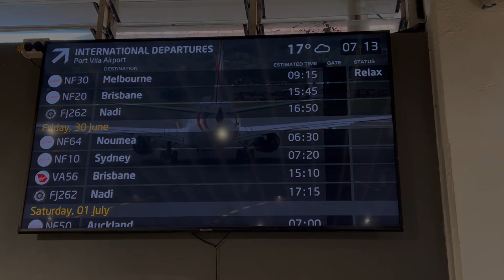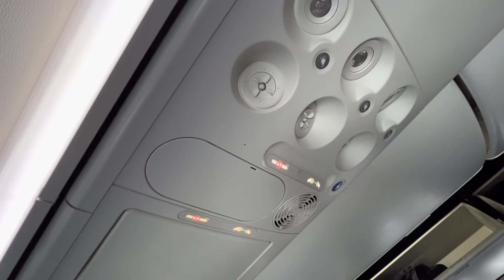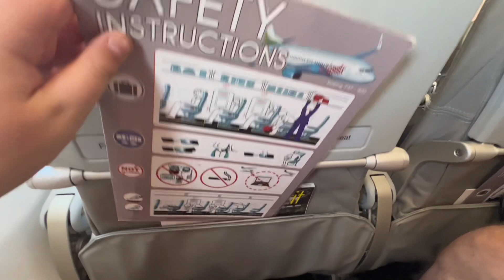Port Vila - Melbourne Air Vanuatu